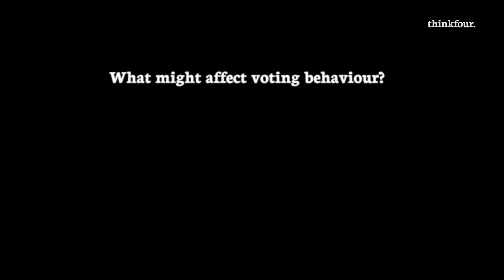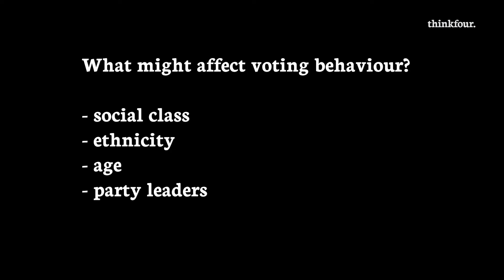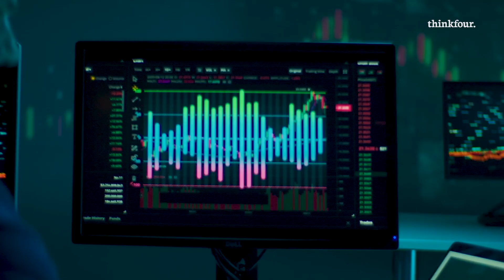Higher Modern Studies - Factors influencing voting behaviour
Watch this video tutorial to understand which factors influence the way in which people vote for Higher Modern Studies (and why you can't judge a voter by their suit).

Find four-minute tutorials unpacking some of the most complicated topics in SQA Highers